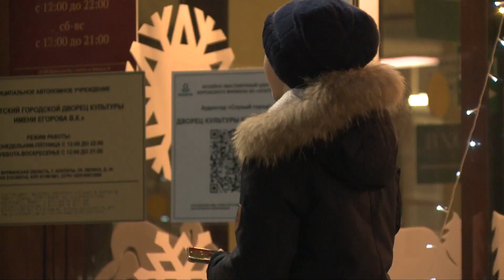Дед Мороз и Снегурочка в Апатитах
По главной улице Апатитов, не создавая пробки, но создавая праздничное настроение, проехали самый узнаваемый новогодний персонаж и его команда. Откуда и куда держала путь колоритная компания и какой зажигательный финал у этой истории — расскажет Ирина Кузьмина!